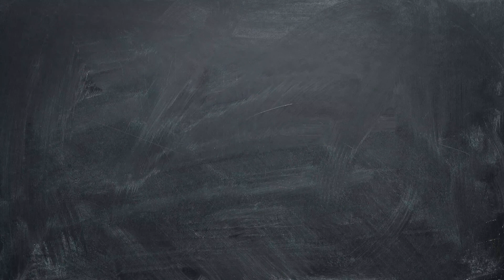Teaser Conferentie Begaafdheid 2020